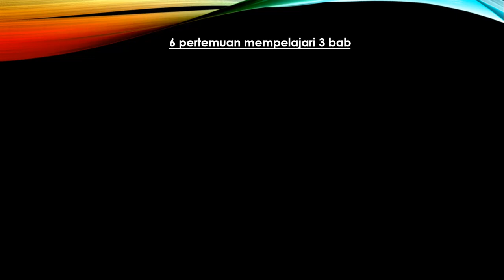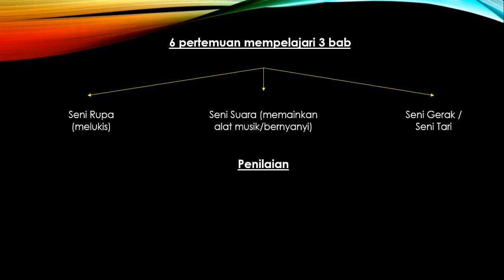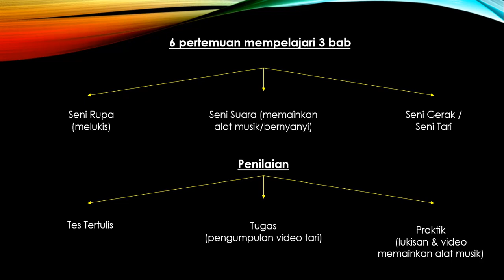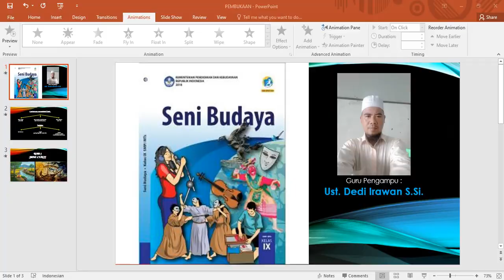SBK 9.1 Melukis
Pemebelajaran Pertama Sbk kelas 9